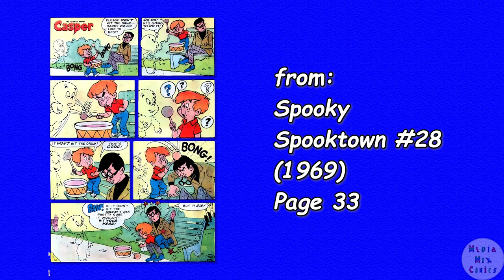A Harvey Comics 1 Page Story #179 Casper